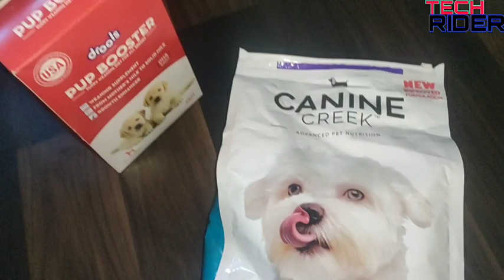First Rottweiler to ride on Meteor 350 | Going to take My Rottweiler Vlog No.1 Bhadohi Dog Kennel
Bhadohi Dog Kennel - 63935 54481